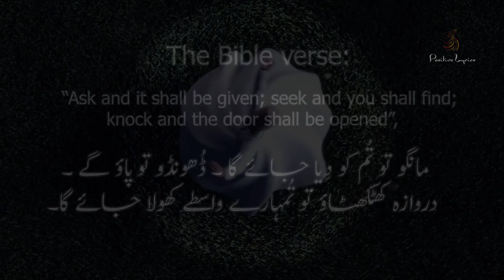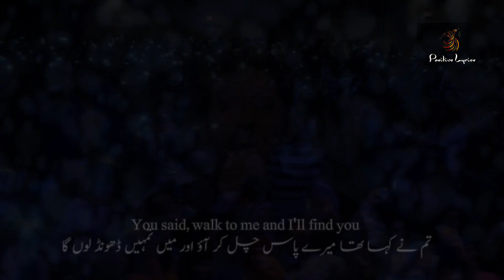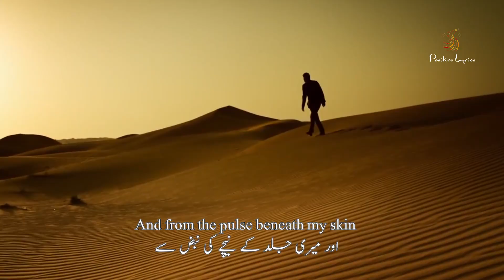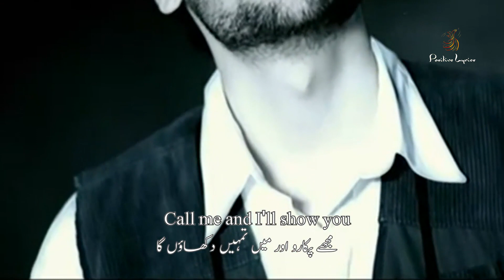Sami Yusuf - Pearl (Lyric Video Urdu English)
DESCRIPTION

Composed, arranged and performed by Sami Yusuf
Words by Will Knox and Sami Yusuf
Mode: Aeolian

As an album ‘The Centre’ (released in 2014) takes us through a spiritual journey. ‘The Pearl’ is at the heart of this journey, the hidden beauty that is revealed once we peel back these layers of self discovery. Lying in darkness at the bottom of a deep ocean, protected by a hard shell, The Pearl is waiting for anyone with the determination and patience to find it.
This song was inspired by the beautiful hadith Qudsi (#15): “And if he comes to Me walking, I go to him at speed.” The Bible verse, “Ask and it shall be given; seek and you shall find; knock and the door shall be opened”, (Matthew 7:7) is also reflected in the lyrics.